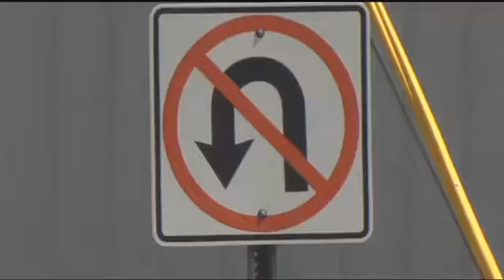Deputy involved in crash in 'high-crash' area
Tennessee State Troopers are investigating an early morning crash involving Hamilton County Deputy Jimmy Bowers.